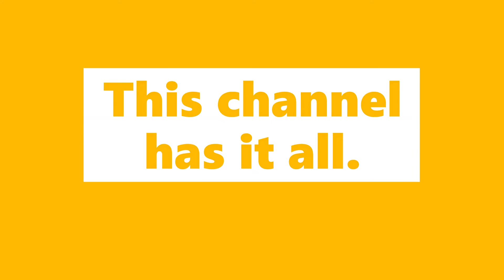Support Casey's 4K Ultra HD Release Ideas Channel 2022 Trailer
Right now, Casey is promoting this trailer to all our new viewers who haven't subscribed to his channel and learn about 4K Ultra HD Release Ideas Casey is coming up with in 2022 and the years to come.